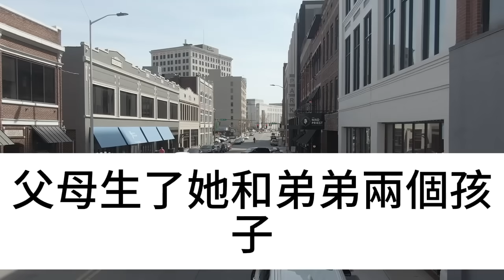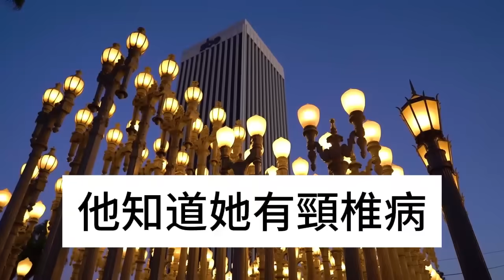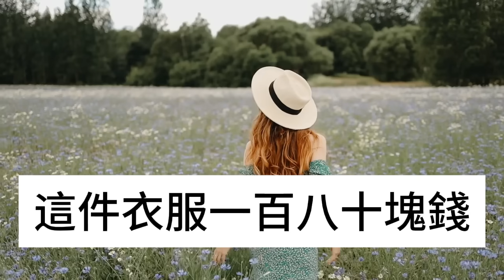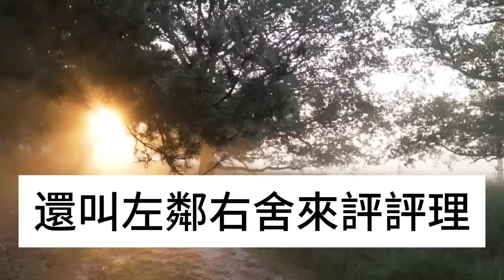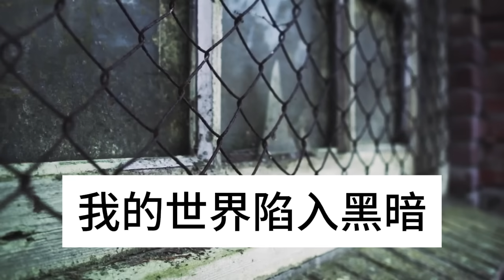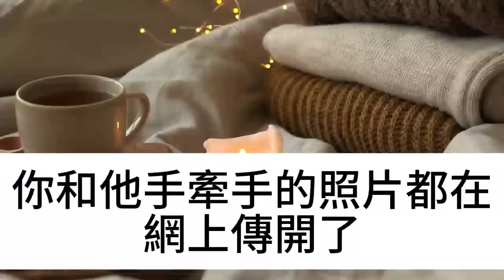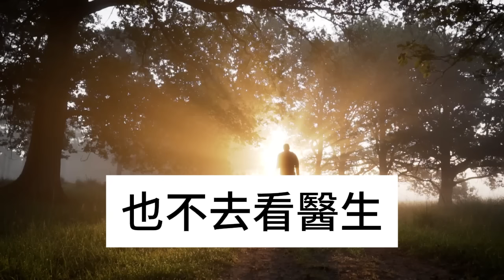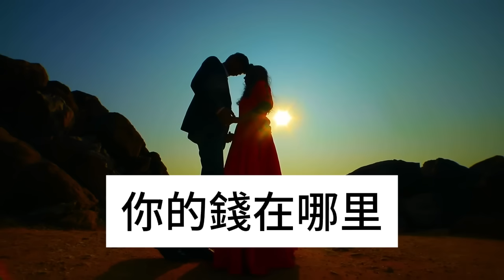我給公司領導做保姆，同居14年，臨走時，領導女兒送我一串鑰匙，我當場崩潰傻眼，竟然...